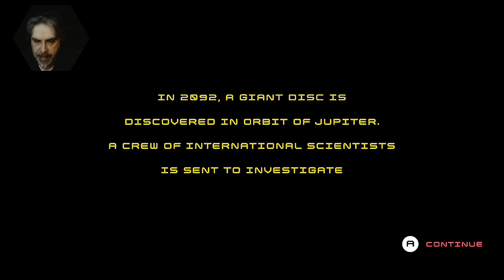One Man Ramble : Disc Room